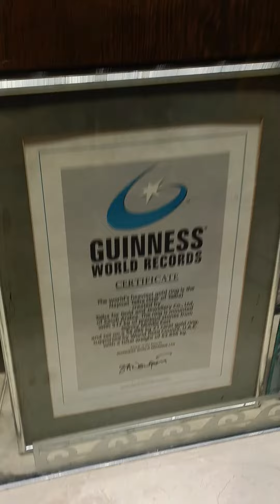Old Gold Souk Dubai